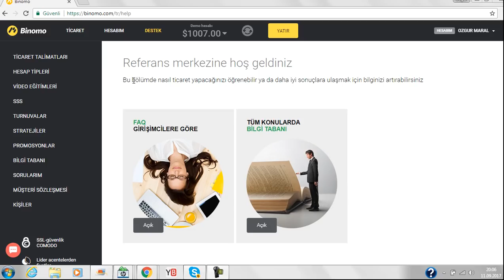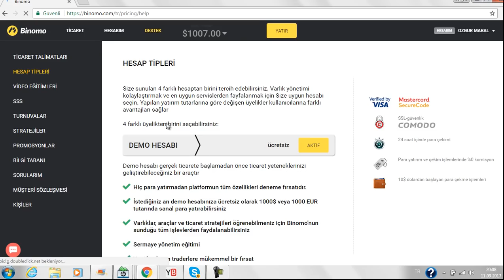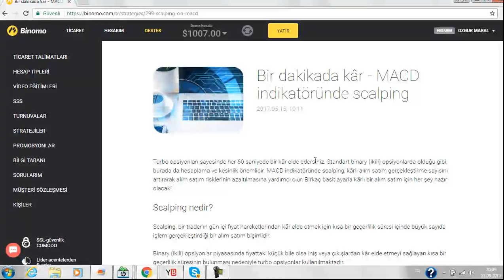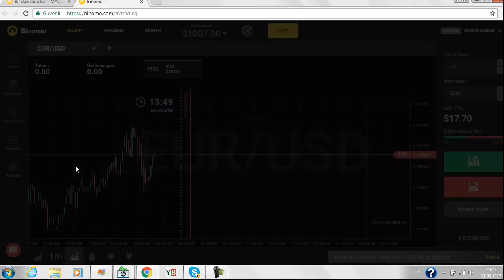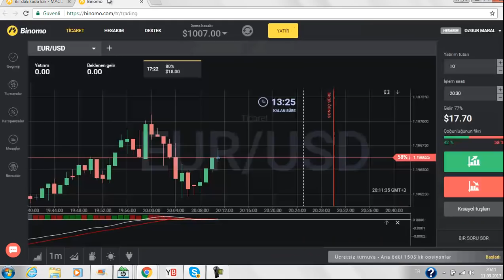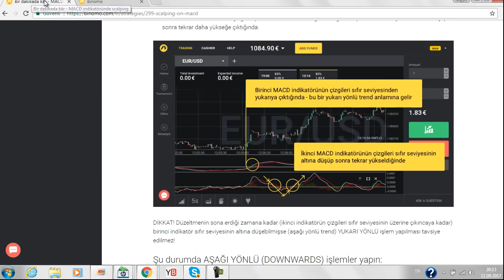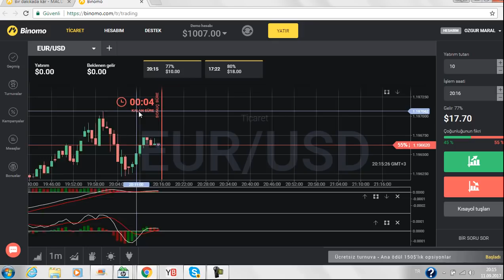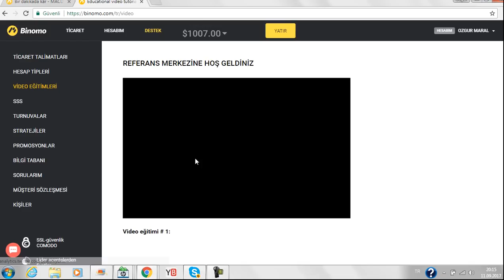BİNOMO DEMO HESAP | FOREX DEMO 1 DOLARA TRADE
BİNOMO
Yeni !!!Artık paparadan para çekip yatırılabiliyor.

ikili opsiyonlar,
ıqoption para kazanamak,
ıqoption demo,
ıqoption trade,
ıqoption sinyal,
ıqoption türkiye,
ıqoptionda para kazanmak mümkün mü,
ıqoption robot,